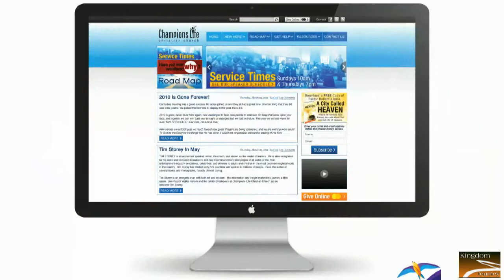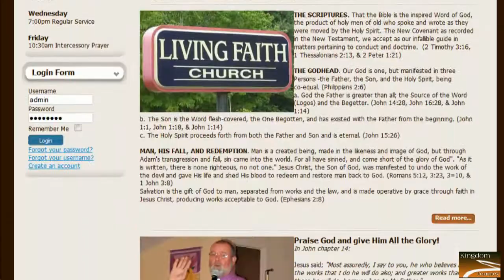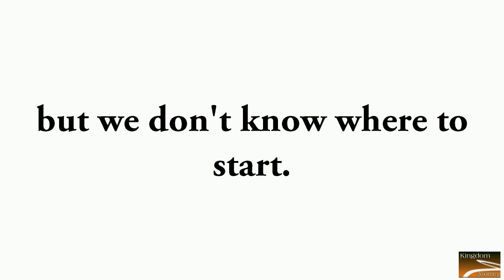We build websites for Churches and Ministries.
With over 10 years' experience in meeting website design and hosting needs of churches and non-profit organizations, provides a level of expertise and innovation that will cater to your specific needs and objectives.